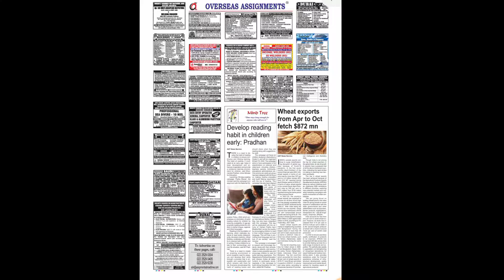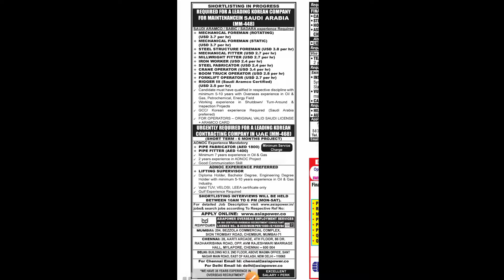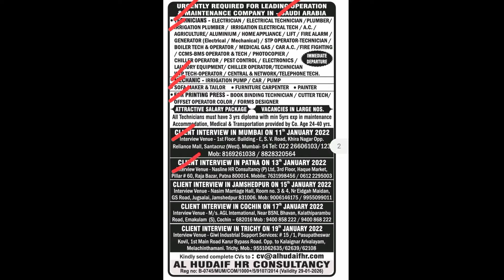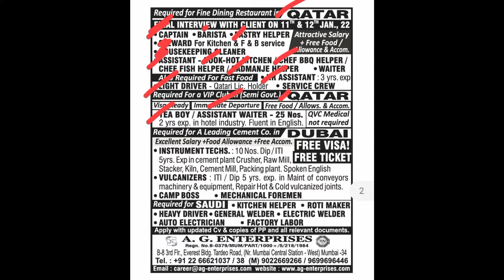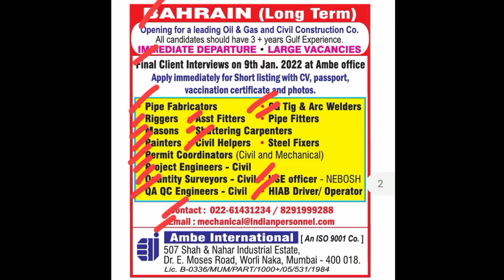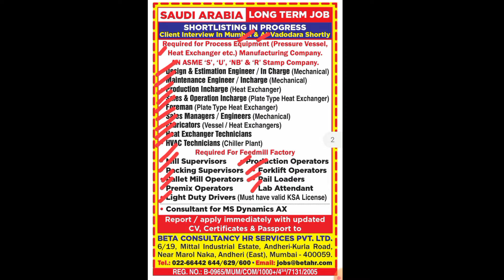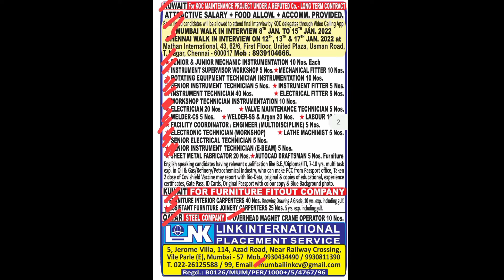09-January-2022| Assignment abroad times job| Gulf job E-paper| job in Asia & Europe 2022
09-January| Assignment abroad times job | Gulf job epaper | Find job in Middle East | job in Asia & Europe 2022|